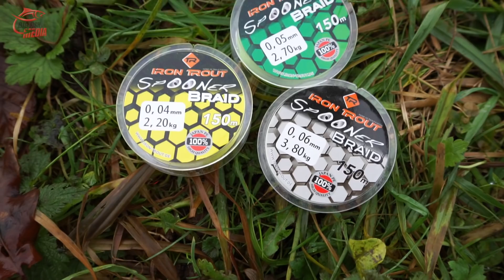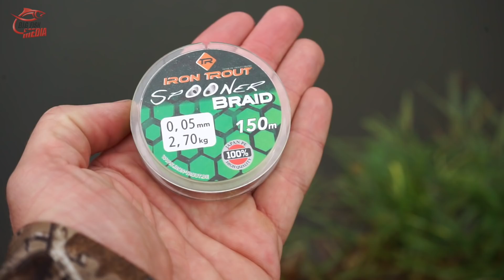Unboxing & Gewinnen: Mega starke geflochtene Schnur - Spooner Braid von Iron Trout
In dieser Folge stellen wir euch das Iron Trout Spooner Braid vor - eine Geflechtschnur mit hoher Tragkraft fürs feine Spinnfischen bzw. fürs UL-Angeln am Forellensee. Und ihr könnt drei Spulen des Spooner Braid gewinnen!
Der Gewinner des Backpacker NX aus der letzten Unboxing-Folge ist:
➡️YTjoni_fishing⬅️
Bitte schreibe eine E-Mail mit einem Screenshot Deines Youtube-Account, Deiner Adresse und einer kurzen Info, bei welchem Video Du gewonnen hast an 📧